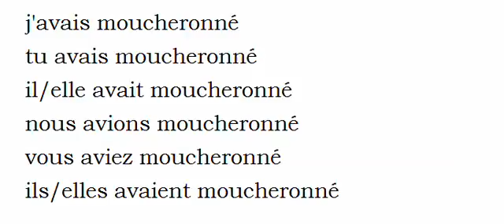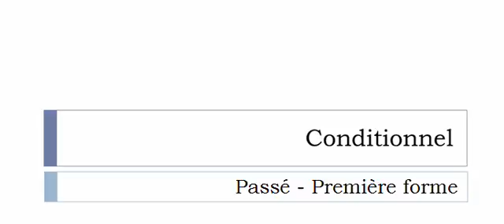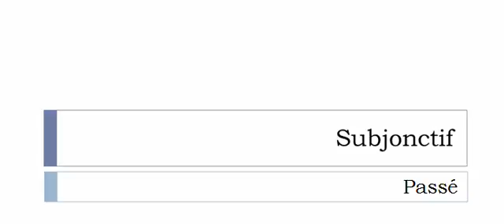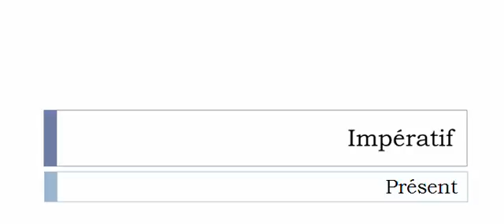Curso de francés = Conjugación = Moucheronner